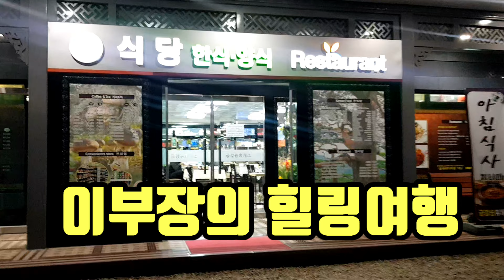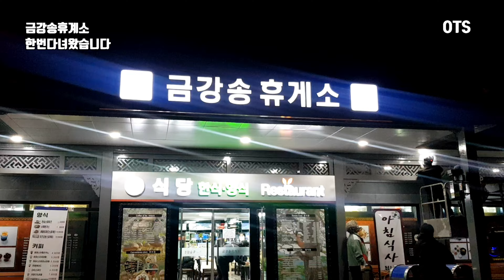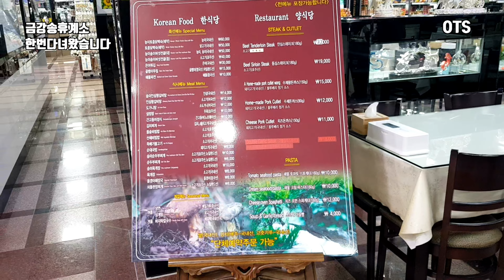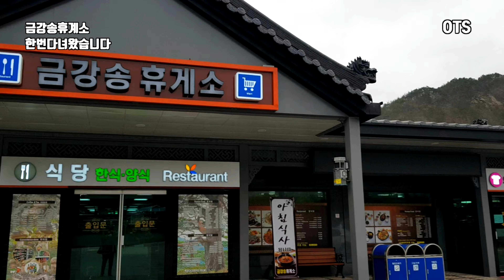1편 금강송휴게소 순대국밥 산채비빔밥 먹고 불영사계곡 힐링산책한다a rest area restaurant / valley / pine tree path 服務區食堂/溪谷/松樹路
■금강송휴게소
경북 울진군 금강송면 불영계곡로 1804

설명
경상북도 울진군 불영사계곡을 따라 36번 국도변의 최고의 휴게소.
각종 양식,한식의 메뉴를 주방장이 실시간으로 조리해 방문객들에게 제공합니다.
주변에는 천년의 역사를 간직한 불영사와 한국관광 100선에 2번째로 선정된
울진금강송숲길과 국내 최대의 경관보전지역인 왕피천 유역이 있는 천혜의 자연을 간직한 곳에 위치하고 있습니다.
남매의 사랑을 간직한 사랑바위가 휴게소 바로 옆에 위치해 있으며 넓은 주차장과 편의시설 등은 여행객에게
편의함을 제공합니다.
휴게소에서 울진까지 자가용으로 약 30분 소요되며 멋진 불영사계곡이 한 눈에 내려다 보이는 곳에 위치하고 있습니다.

안녕하세요.OTSTV영업마스터이석부장입니다,
OTSTV

/유튜브크리에이터양성전문강사/동기부여강사/SNS친구만들기강사/SNS온라인마케팅강사/
/재능기부강사/인성교육전문강사/투머로우경인본부장/교육전도사
/유튜브크리에터전문강사/인천유튜버사관학교/교육위원세계유튜버축제

●재생목록●

 ※OTSTV영업마스터 더보기